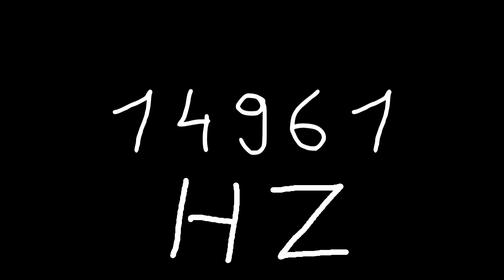14961 hz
Just sound.

chords
sounds
noise
tone
noises
tones
audio
wave
waves
sin
sine
sinus
sinoid
heart
heartbeat
resonancy